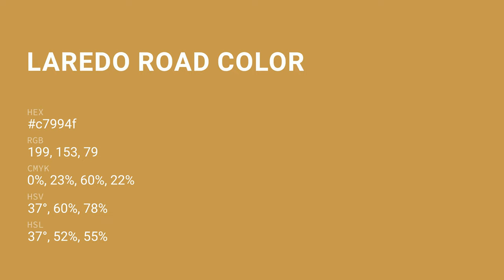Laredo Road color c7994f hex color - Yellow color - Cool color c7994f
What color is Laredo Road ? c7994f hex color - Yellow color - Cool color c7994f

Hex c7994f Color Code is also known as Laredo Road color.